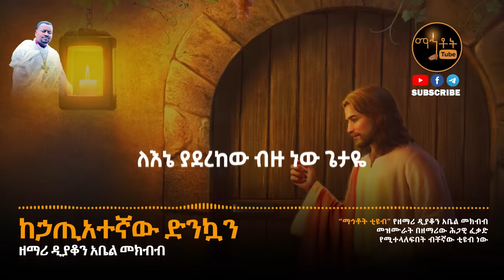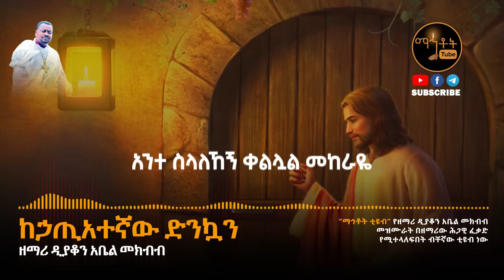"ከኃጢአተኛው ድንኳን" ዘማሪ ዲያቆን አቤል መክብብ @-mahtot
Ethiopian Orthodox Tewahedo Song By Zemari Deacon Abel Mekbib "Kehatyategnaw Denkuan"

© Mahtot Tube  is the only Channel that has exclusive rights for all Lyrics produced by Zemari Abel Mekbib